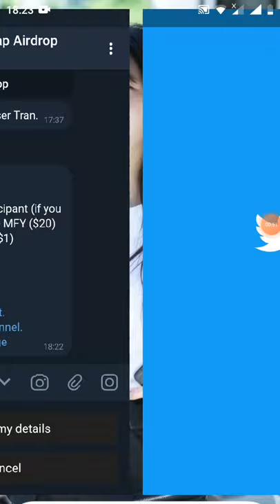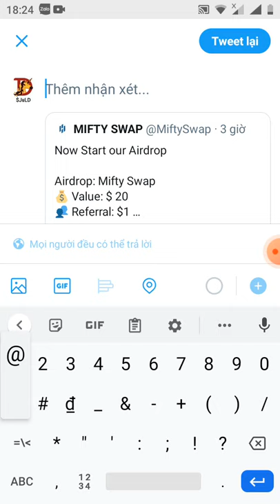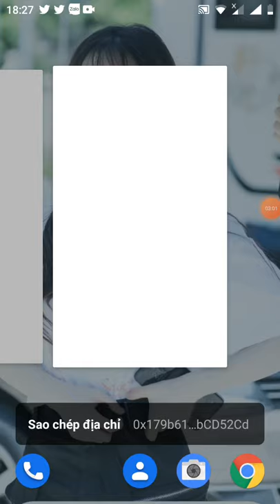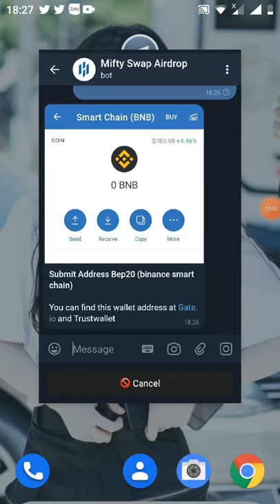nhận free 40 token MFY ~20$ (mạng binace smart chain)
Link đk

👬 Referrals: 0